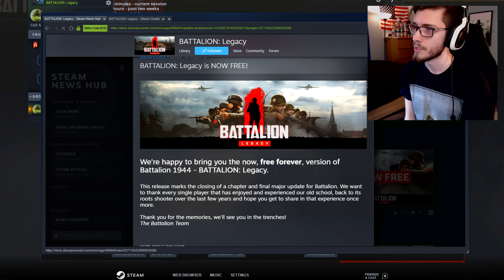BATTALION 1944 IS BACK AND FREE TO PLAY! | New Battalion Legacy Gameplay + Update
The day has finally come, Battalion 1944 is now FREE to play! Battalion has received it's final update, rebranding to 'Battalion: Legacy' and making some changes to the core wartide competitive game mode! If you're looking for a fun free to play game, here you guys go! Hope you all enjoy the video :)

Timestamps:
Intro Frags : 00:00
Welcome back to Battalion 1944! : 00:37
What is/What happened to Battalion 1944? : 01:18
The Final Update to Battalion - New Guns! : 02:29
Battalion Legacy Gameplay : 03:26
What I'd like to see for the future/Final thoughts : 08:42